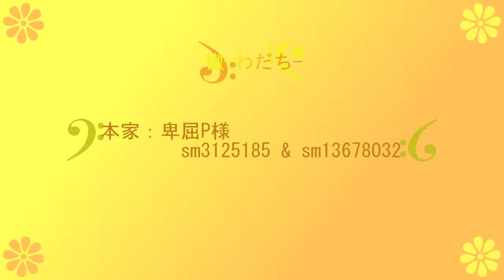【鏡音レン・鏡音レン】轍-わだち-【Ap-p×Ap-pカバー】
僕がこのアカウントで動画投稿して、今日でちょうど一年です
突発にですが、頑張って制作してみました

昼過ぎに行われるこちらの生放送にもよかったらお越しください